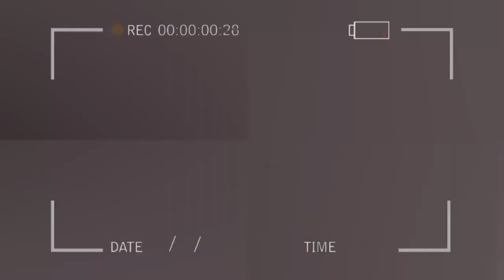EYINDI MAKABA AKANGI BA MUSICIENS YA WATA MIYIBI YA BA NZEMBO NAYE